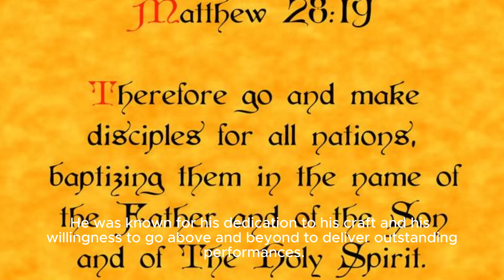Nkechi Okoro Carroll, Clifton Campbell, One Life To Live Cast Remember Kamar De Los Reye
Video Title: Remembering Beloved Actor Kamar De Los Reyes: A Bright Light And True Collaborator Description: Hollywood Is Grieving The Loss Of Talented Actor Kamar De Los Reyes, Known For His Memorable Roles In Call Of Duty And One Life To Live. Join Us As We Remember His Incredible Talent, Dedication, And Collaborative Spirit. We Reflect On The Impact He Had On The Industry And The Lives Of Those Who Had The Privilege Of Working With Him. Let's Celebrate The Life And Legacy Of This Shining Star. Hashtags: rememberingkamardelosreyes hollywoodlegend actortribute Description Hashtags: kamardelosreyes callofduty onelifetolive talentedactor hollywoodloss actinglegacy Tags (comma-separated): Kamar De Los Reyes, Remembering Kamar De Los Reyes, Hollywood Loss, Actor Tribute, Call Of Duty, One Life To Live, Talented Actor, Acting Legacy Nkechi Okoro Carroll, Clifton Campbell, One Life To Live Cast Remember Kamar De Los Reyes: A Bright Light And True Collaborator - Hollywood Reporter | Remembering Kamar De Los Reyes: A Bright Light And True Collaborator In Hollywood